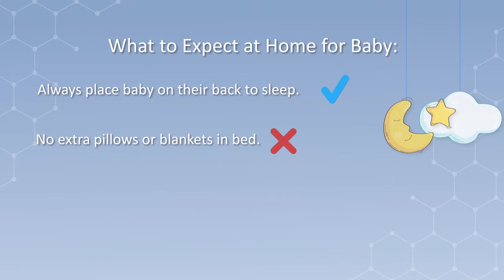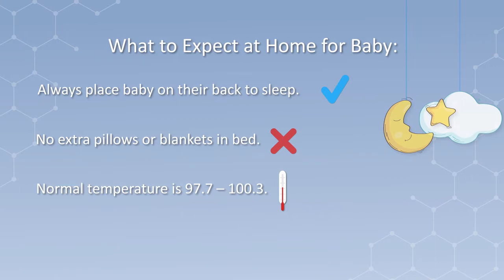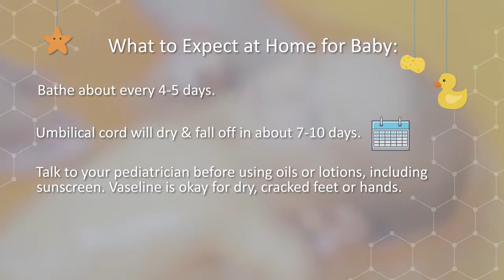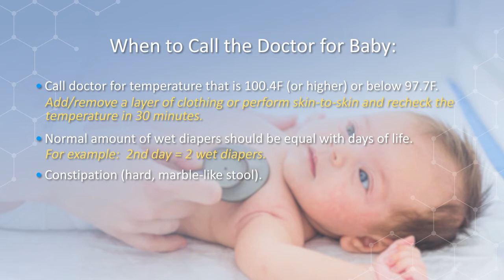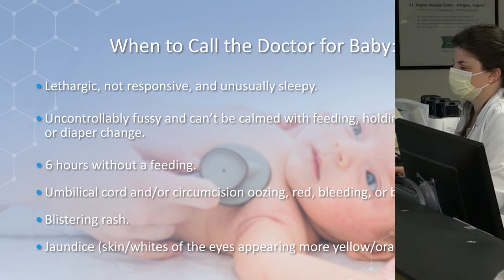VHC OB Journey: Welcoming Baby Home - English